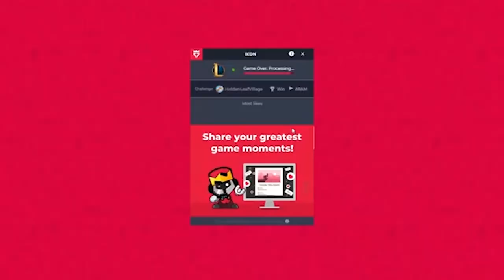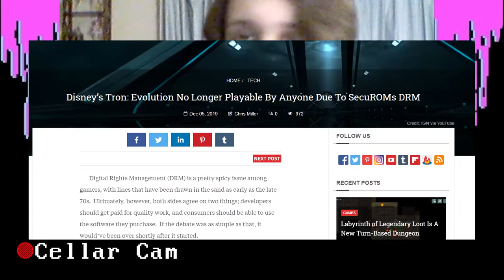Why I Drop League of Legends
This one got weird.

Talking about my relationship to League of Legends, why I come back to it, and why I drop it.

Traumerei - Persona 4 OST
Lost Forest - Revelations: Persona OST